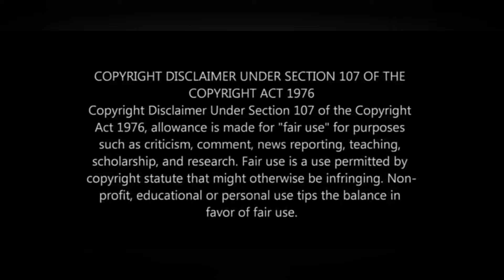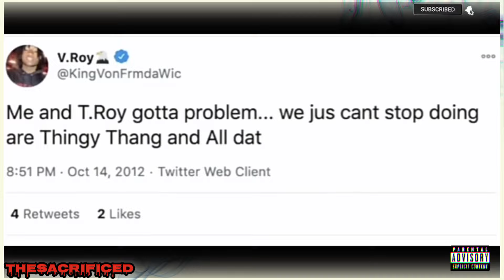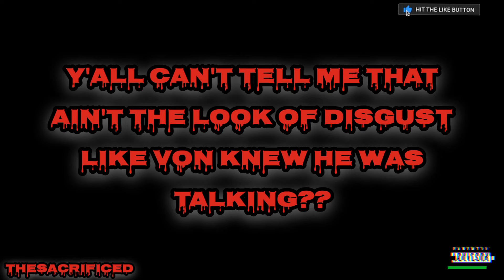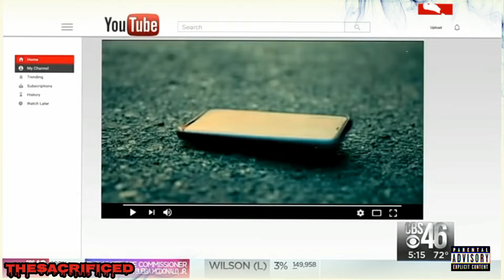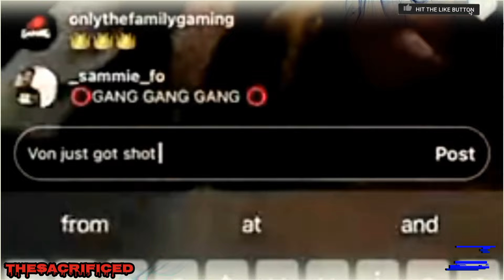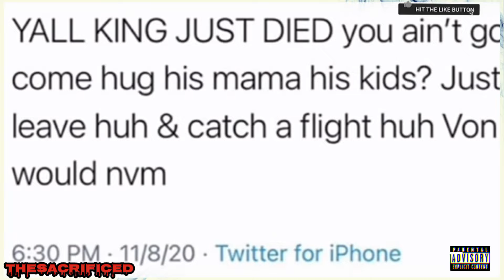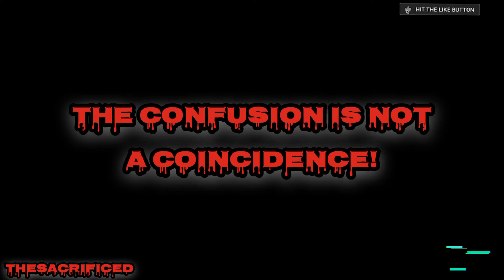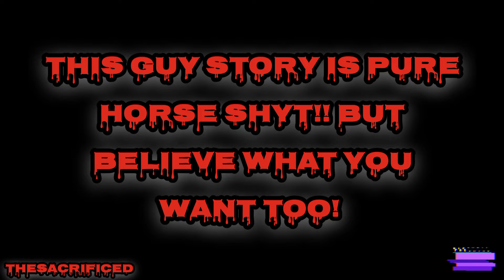King VON: The OTF Sacrifice For Lil Durk!?...